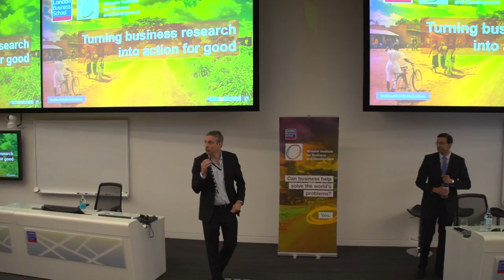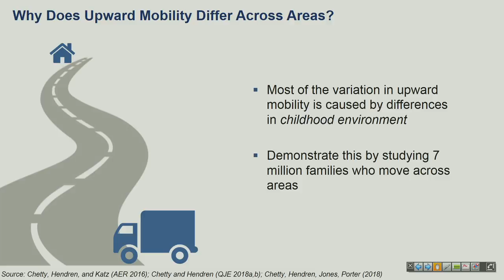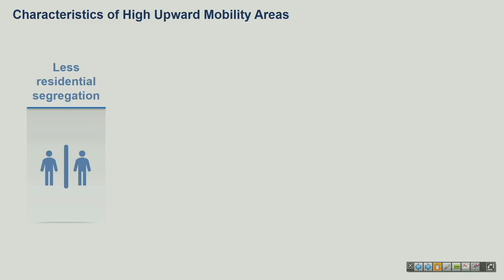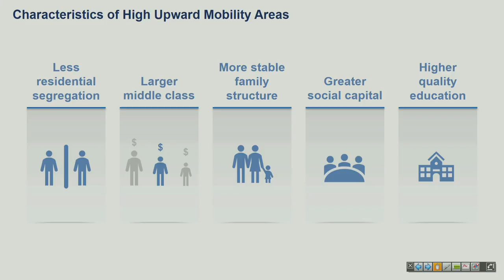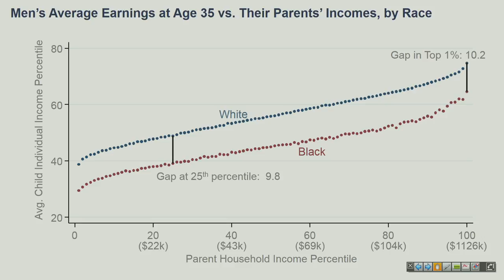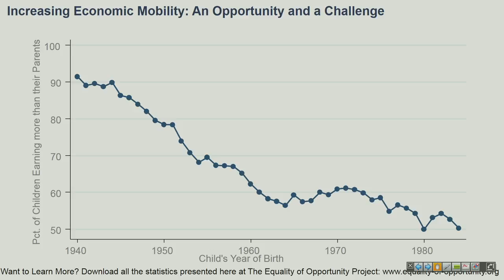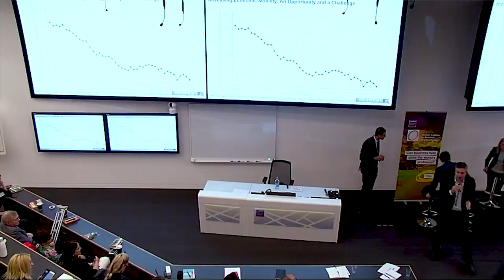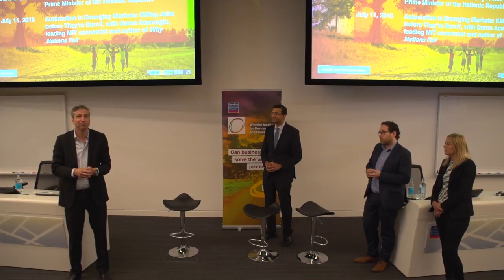Improving Equality of Opportunity: Raj Chetty | London Business School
He shared big-data insights to inform the pressing issue of social mobility.